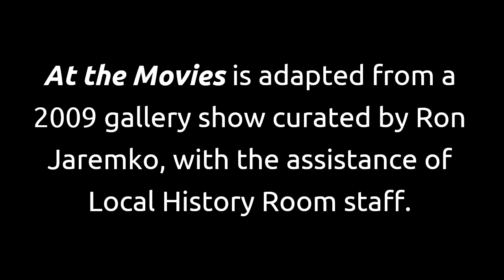Saskatoon Slideshow: At the Movies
Go back in time with our Local History experts - we're sharing stories using our historical photo archive.

Revisit the movie theatres and drive-ins of Saskatoon’s past. Memories of the Capitol, Daylight, Tivoli and Victoria remind us of an era that has almost completely vanished.